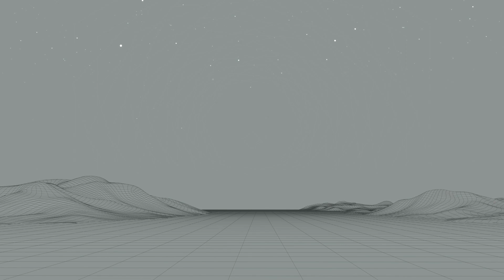HAIL SPIRIT NOIR - The First Ape On New Earth (Official Track Stream)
Hail Spirit Noir's new album "Eden In Reverse" is due out on June 19th, 2020 via Agonia.

VIDEO CREDITS:
Video by Stratos Kountouras